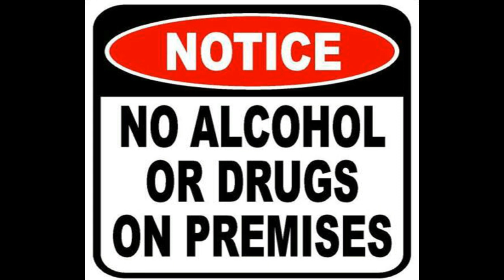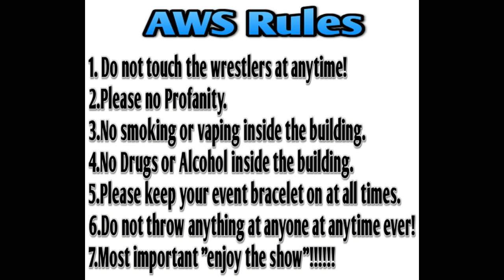AWS SCW Revenge May 27th 2023 full event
full event from AWS SCW Revenge